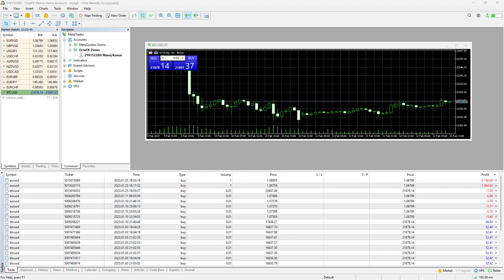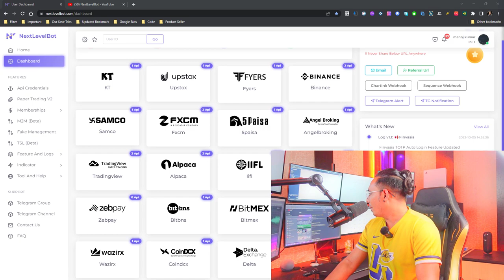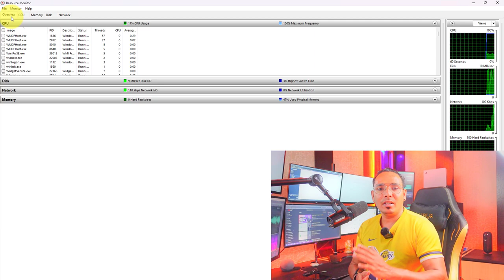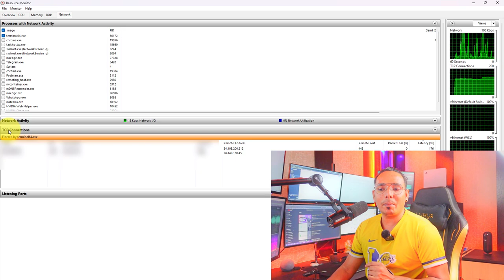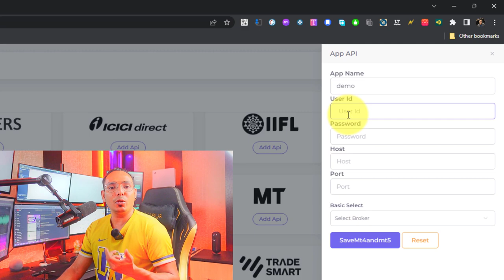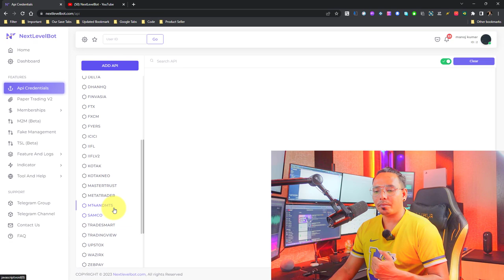How to Get Host and port | MT4 or MT5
► ► step-by-step videos

MT4 How to get Host ID and Port ID?
MT5 How to get Host ID and Port ID?
Meta trader how to automate from Tradingview
Forex Trading, kaise kare.
Forex market me trading kaise kare.
MetaTrader 4 Tutorial: A Beginner's Guide to MT4 Trading
How to Use MetaTrader 5 for Forex Trading: Tips and Tricks
MT4 vs. MT5: Which Trading Platform is Better for You?
MetaTrader 5 Review: Is it the Best Trading Platform for You?
Top 5 MetaTrader Indicators for Technical Analysis
Automated Trading with Expert Advisors (EA) in MetaTrader
Backtesting Strategies in MetaTrader: How to Optimize Your Trading

MetaTrader 4 ट्यूटोरियल: MT4 ट्रेडिंग के लिए एक नए शुरुआत की गाइड
Forex Trading के लिए MetaTrader 5 का उपयोग कैसे करें: टिप्स और ट्रिक्स
MT4 बनाम MT5: कौन सा ट्रेडिंग प्लेटफॉर्म आपके लिए बेहतर है?
MetaTrader 5 समीक्षा: क्या यह आपके लिए सबसे अच्छा ट्रेडिंग प्लेटफॉर्म है?
तकनीकी विश्लेषण के लिए शीर्ष 5 MetaTrader इंडिकेटर
Expert Advisors (EA) के साथ ऑटोमेटेड ट्रेडिंग MetaTrader में
MetaTrader में स्ट्रेटेजीज़ का बैकटेस्टिंग: आपकी ट्रेडिंग को ऑप्टिमाइज़ करने के लिए कैसे?
MQL4 के साथ अल्गोरिदमिक ट्रेडिंग: टिप्स और बेस्ट प्रैक्टिस
शुरुआत करने वालों के लिए MQL5 प्रोग्रामिंग: आपका पहला ट्रेडिंग रोबोट कोड कैसे करें
सबसे अच्छे MetaTrader ट्रेडिंग सिग्नल का पता लगाने और फॉलो करने के लिए कैसे?
MetaTrader के साथ मार्केट एनालिसिस: उत्कृष्ट ट्रेडिंग फैसलों के लिए टिप्स
ट्रेडिंग की मनोविज्ञान: MetaTrader के साथ अपनी भावनाओं का प्रबंधन कैसे करें
रिस्क प्रबंधन MetaTrader में: सु
Algorithmic Trading with MQL4: Tips and Best Practices
MQL5 Programming for Beginners: How to Code Your First Trading Robot
How to Find and Follow the Best MetaTrader Trading Signals
Market Analysis with MetaTrader: Tips for Effective Trading Decisions
The Psychology of Trading: How to Manage Your Emotions with MetaTrader
Risk Management in MetaTrader: Best Practices for Safe Trading
MetaTrader Education: Top Resources and Courses for Traders
The MetaTrader Trading Community: Benefits and Opportunities
Must-Have MetaTrader Tools for Efficient Trading
MetaTrader Mobile: Trading on the Go Made Easy
Multi-Asset Trading with MetaTrader: Best Practices and Strategies
MetaTrader Cryptocurrency Trading: Tips and Strategies
Trading CFDs with MetaTrader: Risks and Opportunities.